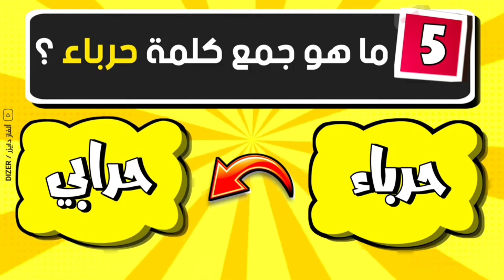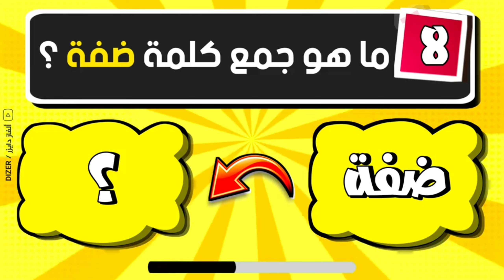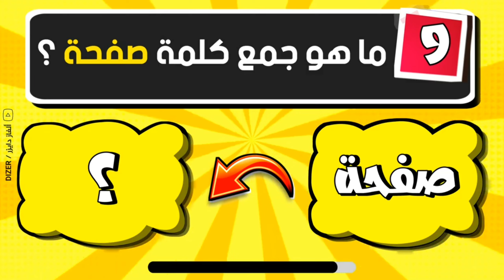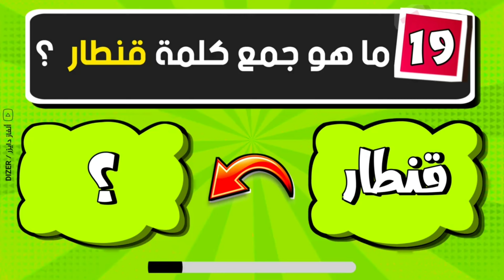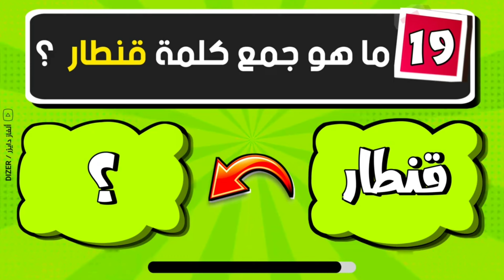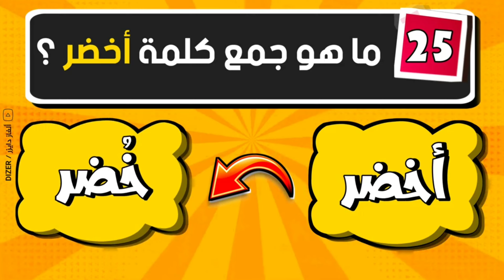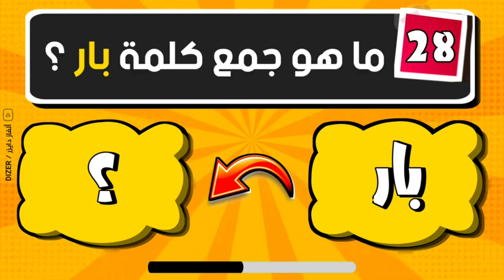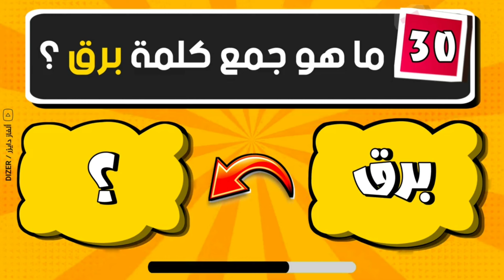تحدي جمع الكلمات في اللغة العربية 📝 الجزء الرابع 📚 أتحداك أن تصل إلى المرحلة الأخيرة 🔥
السلام عليكم و رحمة الله و بركاته. مرحبا بكم في تحدي جمع الكلمات في اللغة العربية الجزء الرابع. في هذا التحدي سنطرح عليك بعض الكلمات الصعبة وعليك معرفة الجمع الصحيح لكل كلمة قبل إنتهاء الوقت . وستكون لديك 3 مراحل ( المرحلة السهلة ) و ( المرحلة المتوسطة ) و ( المرحلة الصعبة ). إختبر نفسك في جمع الكلمات الصعبة وأرنا مهارتك في الجمع.

إذا كنت من محبي هذه النوعية من الفيديوهات فلا تتردد بالإشتراك بالقناة و تفعيل زر الجرس ليصلك كل ما هو جديد و لكي نستمر بتقديم أفضل من ذلك على قناة الغاز دايزر.

00:00 مقدمة
00:26 المرحلة السهلة
3:26 المرحلة المتوسطة
6:29 المرحلة الصعبة